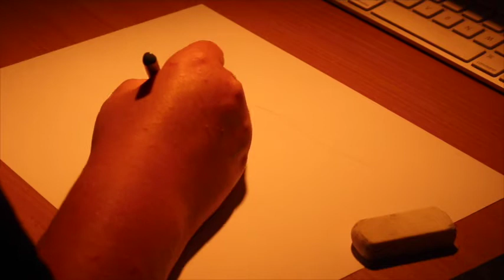How I draw my first attempt realistic snake head.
As you guys know I don't really draw this style but I a good friend of mine told me to mix it up so I hope you guys enjoy it. I know there are still things that need to be worked on but I'm overly pretty happy with how it came out considering I haven't drawn like this before. :)

Music: Klonoa - Door to Phantomile - Red Heat Coronina (extended).

Enjoy everyone. :3